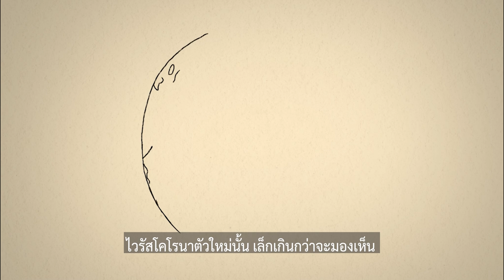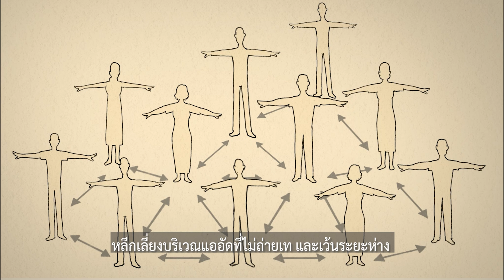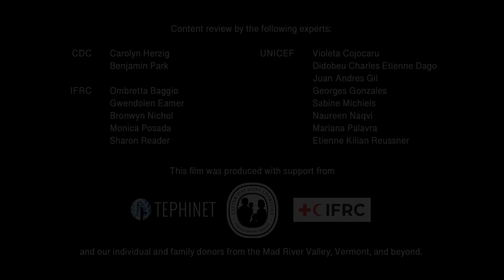The Story of Coronavirus (full version) - Thai subtitles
Produced by Global Health Media Project in collaboration with Yoni Goodman.

Thai translation:  Thailand One Health University Network (THOHUN)

The full version of this animation includes Part 1 (transmission and protection) with the addition of a second part on staying safe while caring for a sick person at home.

The film starts by following two people who go to a market and shows how they spread the virus to others. Eventually, their whole neighborhood gets infected. The film then explains ways we can protect ourselves and those around us. The story continues as a woman gets sick with the virus. Her family stays home so they don’t infect others, and learn the rules that they need to follow to stay safe while caring for her.

This film is intended to help meet the need for better education and awareness that is critical in slowing the spread of this disease worldwide.

Producer & Story:  Deborah Van Dyke

Associate producers:  Peter Cardellichio, Mark Binder